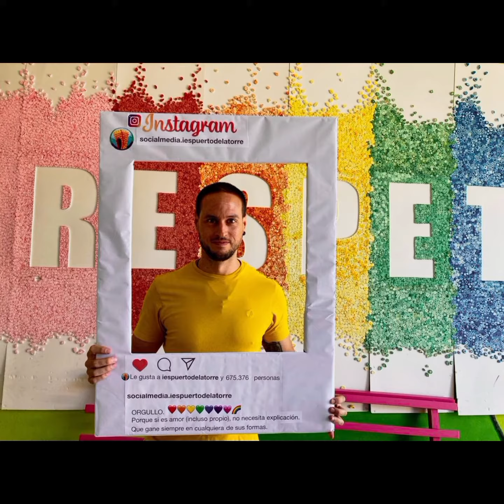Orgullo LoveIsLove Pride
Porque si es amor (incluso propio) no necesita explicación.
Que gane siempre en cualquiera de sus formas